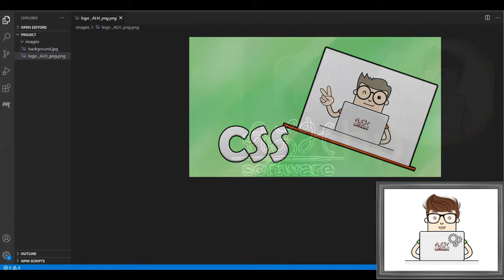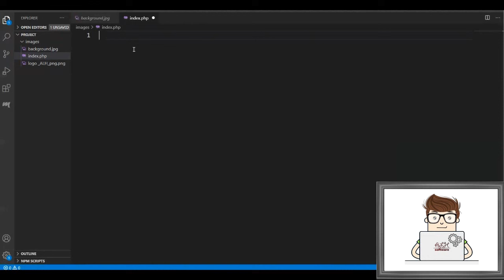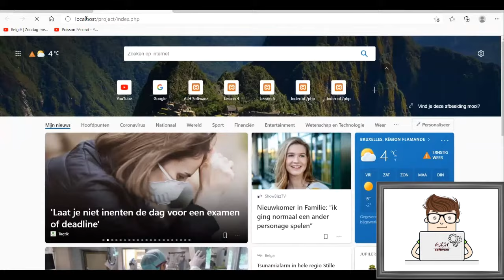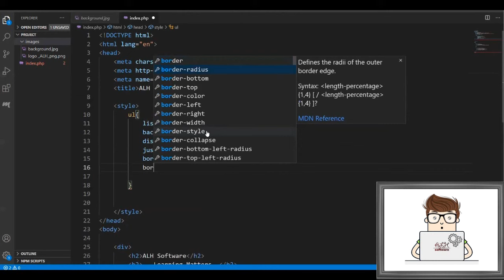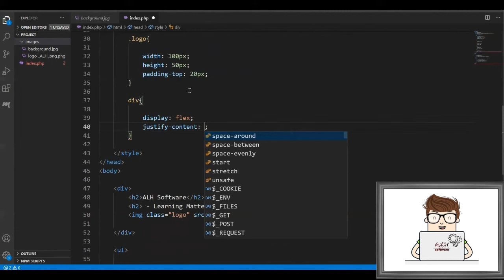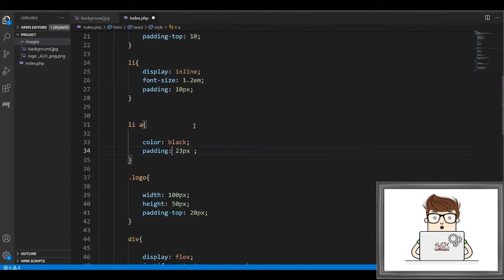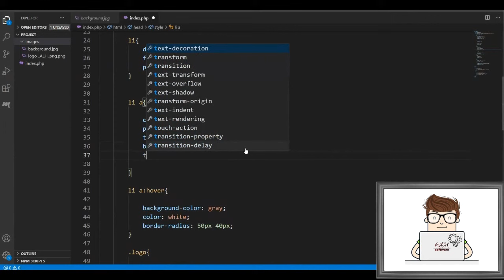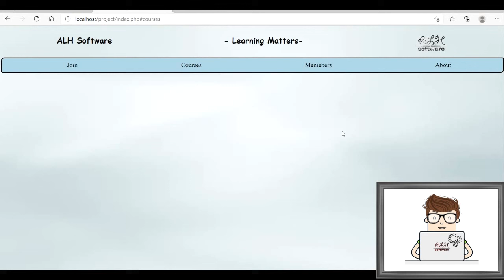Designing a complete website | Building the structure & style - lesson 1 - تصميم موقع ويب بشكل كامل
Design a website | Full Tutorial.
Web Development Practical example | step by step |
Apply Web development tools | Building the structure & style  - lesson 1
Web development.
MySQL - Database
Building a dynamic interactive website.
ALH software general website.
دورة احترافية متكاملة لتعلم تصميم موقع ويب بشكل كامل - الدرس الأول
بناء موقع ويب ديناميكي و تفاعلي مع داتا بيز
مطور ويب